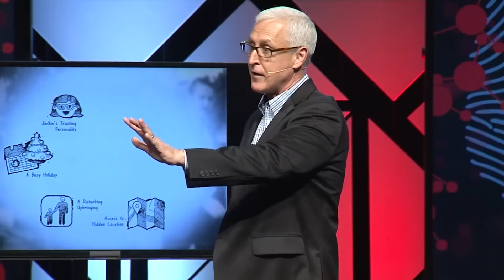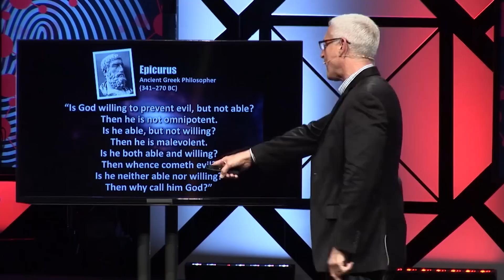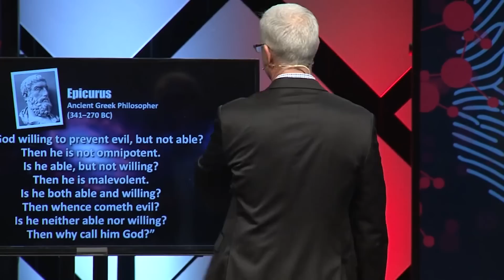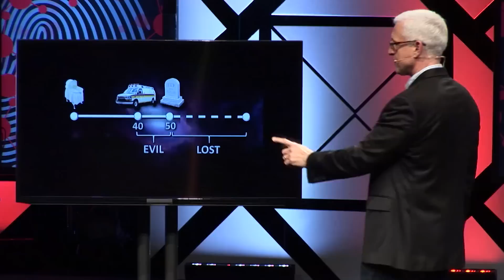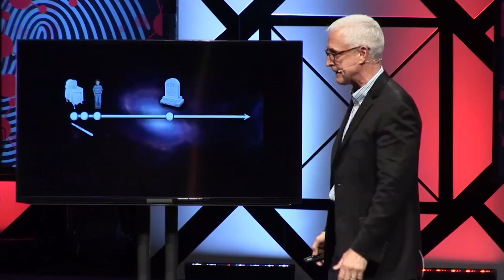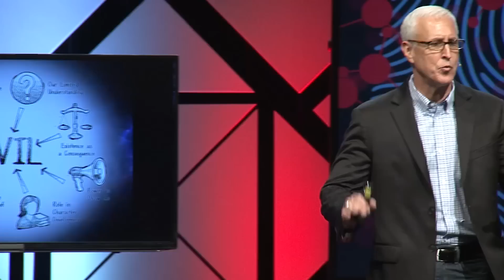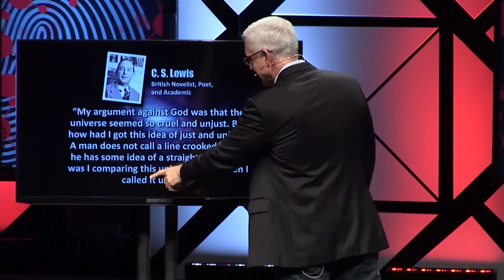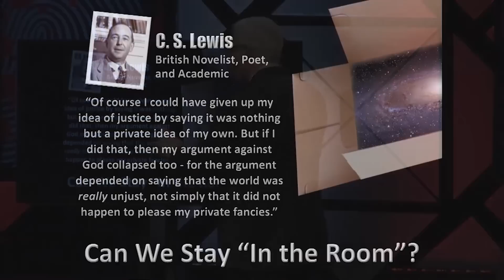Does the Existence of Evil Exculpate God As the Cause of the Universe?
READ:
Is the Problem of Evil Really a Problem for Christianity?

J. Warner Wallace discusses the nature of the universe and the evidence for God’s existence. Does the existence of evil and injustice in the universe eliminate the possibility of God as the Creator? Why would an all-powerful, all-loving God allow evil to occur? Is evil a form of exculpating or inculpating evidence? How can we respond to the “problem of evil” in a reasonable way? Can evil be explained from “inside the room” of the natural universe, or does the best explanation for the evil lie “outside the room”? For more information about this “inside” or “outside the room” approach to the evidence in the universe, refer to J. Warner’s book, God's Crime Scene.